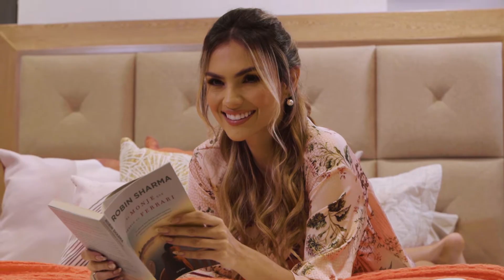Así disfrutamos la creación de ambientes para hogares soñados | Con Danielle Arciniegas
Detrás de cada ambiente diseñado, hay miles de ideas y producciones para un resultado perfecto y que enamoré.  Acompáñanos a vivir un día con Danielle Arciniegas y nuestro equipo de trabajo, quienes con amor piensan en cada detalle para transmitir personalidades reales en cada espacio.